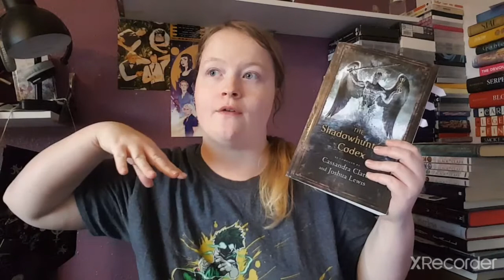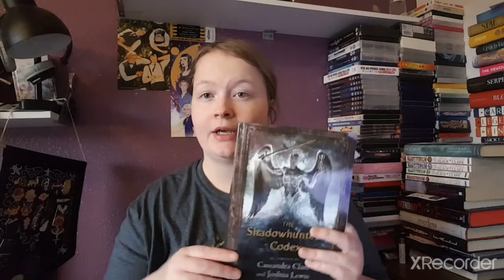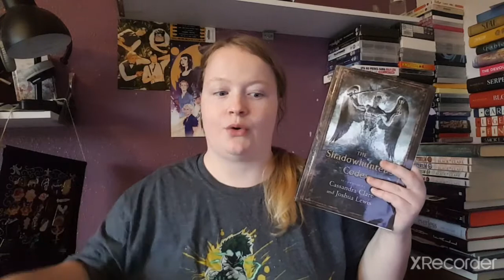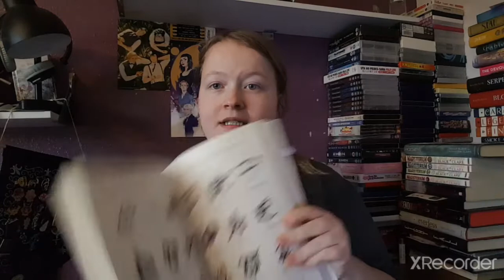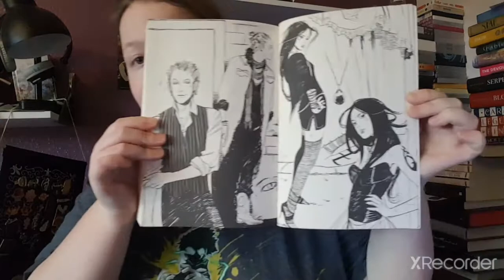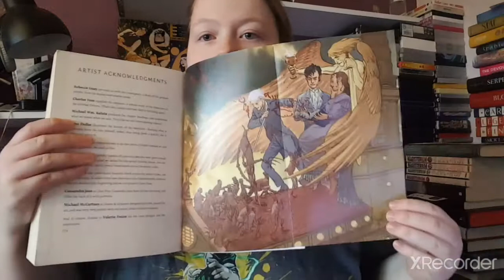The Shadowhunters Codex By Cassandra Clare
this book was fun to read and to learn about the shadowhunter world.